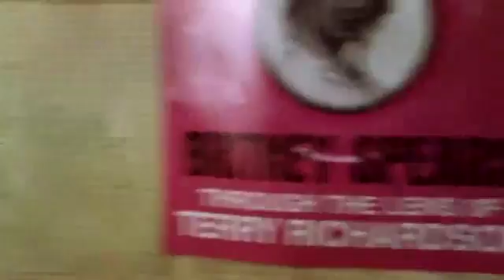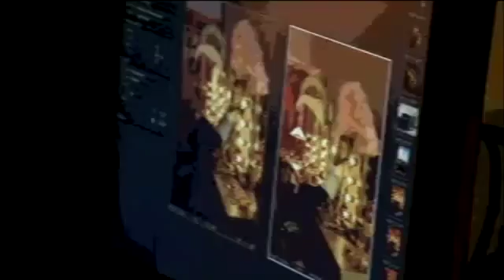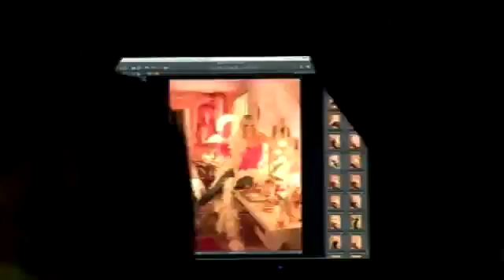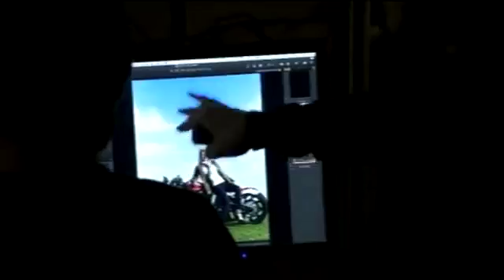Britney Spears - Candie's 2010